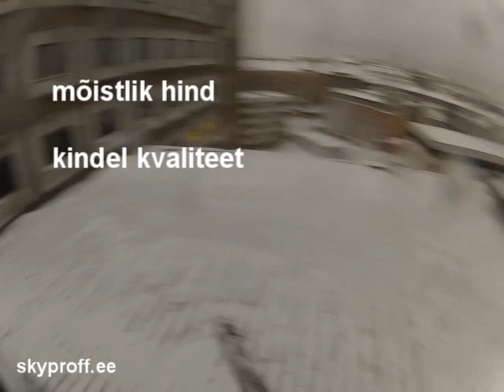Lume eemaldamine katuselt lumepuhuriga Skyproff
Lume eemaldamine katuselt lumepuhuriga. Efektiivsem töö ja turvalisem kvaliteet. Nii on võimalik jääpurikaid ennetada ja lume turvaliselt katuselt alla lükata. Sellegi poolest on tänav suletud ja mehitatud valve.

Vaata: skyproff.ee
Helista: 58502424

 Skyproff on #1 Kõrgtööde ettevõtte Eestis.